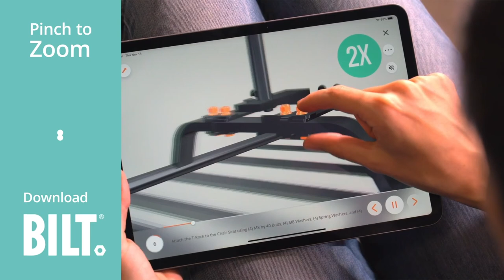Coleman PowerSports BK200 Go Kart Video Short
Get the full official Coleman PowerSportsBK200Go Kart assembly instructions by downloading the free BILT app and searching "Coleman PowerSports BK200".  Build the BK200Go Kart easier & faster using the BILT 3D interactive instructions that Coleman PowerSports provides for their customers.

Tap, zoom & rotate the images, and let BILT guide you step-by-step through the instructions with voice, text, and animated images. BILT is available for most mobile devices.

Search "BILT" to download the free app from Google Play or the App Store. Once inside the BILT app, search for "Coleman PowerSportsBK200" to access the free 3D Coleman PowerSportsGo Kart instructions. No BILT sign-in is required.